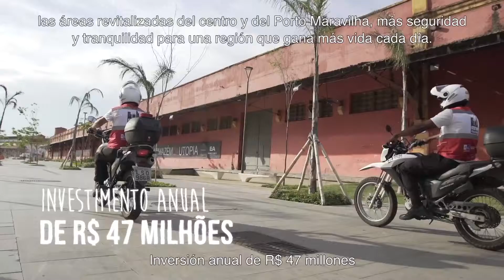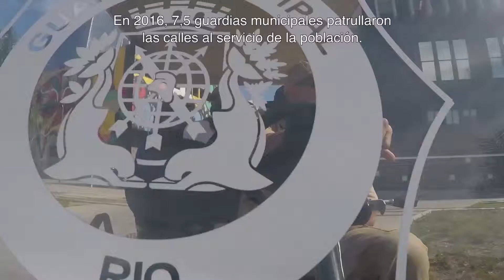La historia de un nuevo Rio - Orden Público | Ciudad Olimpica